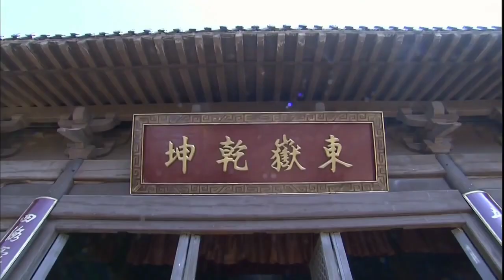Bocah kungfu jadi playboy sejak menjadi ketua | Alur Cerita Film Sword Stained With Royal Blood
(Jhon IQ7)

Alur cerita film Sword stained with royal blood part 11

Bercerita tentang seorang tentang seorang pendekar bernama Yuan Cheng Zhi
Kaisar Chong Zhen menyebarkan rumor bahwa jendral Yuan chong huan (ayahnya Cheng Zhi) akan melakukan pemberontakan kepada kaisar Hong taiji.
Lalu kaisar Hong taiji mengeksekusi seluruh keluarga Yuan.
Cheng Zhi dilarikan ke gunung Hua dan belajar kungfu disana hingga dewasa.
Cheng Zhi menemukan buku kungfu rahasia dan pedang pusaka milik pendekar ular emas.
Dengan keterampilan kungfunya Cheng Zhi mulai melakukan balas dendam atas pembantaian keluarganya yang dilakukan oleh kaisar chong Zhen dan kaisar Hong taiji.
Dalam perjalanan Cheng Zhi berteman dekat dengan Xia Qing-qing putri pendekar pedang emas, dan berteman juga dengan an Jiao yang kemudian di ketahui adalah putri kaisar Hong taiji, lalu siapa yang akan menjadi kekasih Cheng Zhi….
Judul
The sword stained with royal blood
Sword stained with royal blood
Bi Xue Jian
Crimson sabre
Pedang bernoda darah kerajaan
Pemain
Bobby Dou
Eva Huang
Sun fei-fei
Hsiao shu-shen
Vincent chiao
Yu Cheng Hui
Heng Qing
Ma Su
Wu Ma
DLL